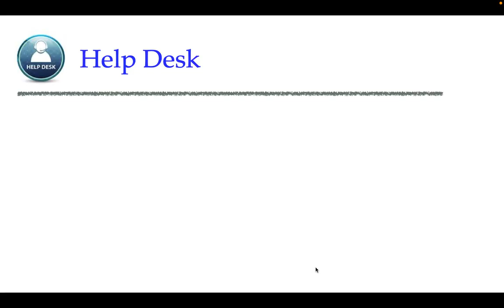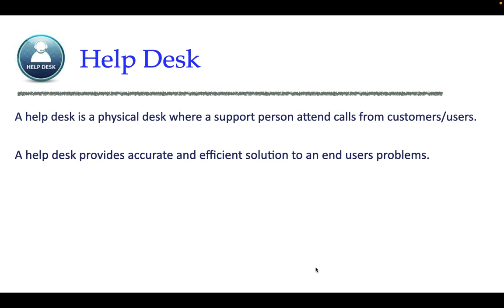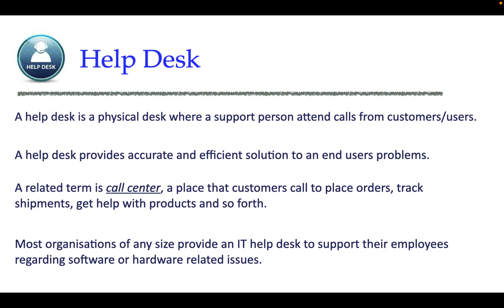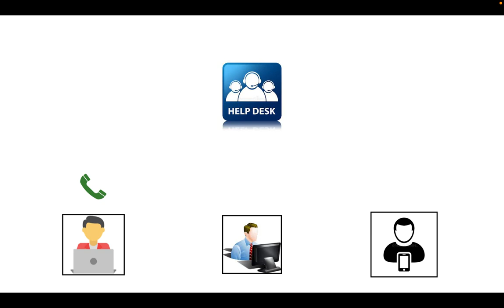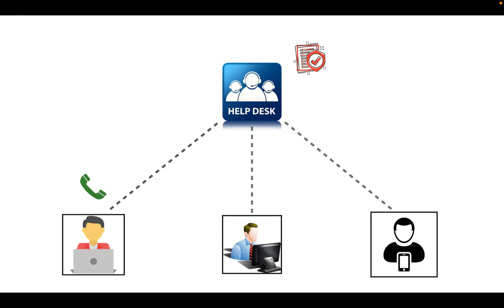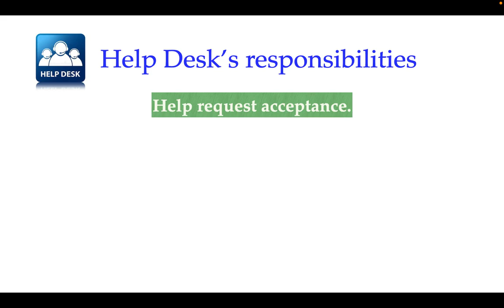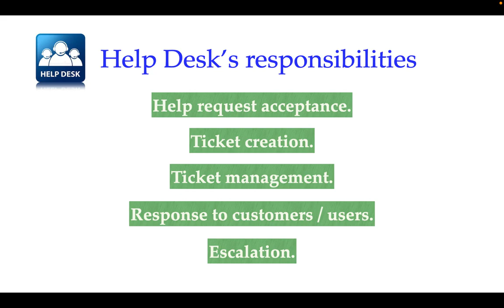Help Desk | Help Desk Support | Help Desk Process | Help Desk responsibilities